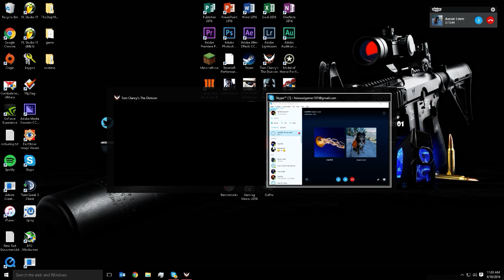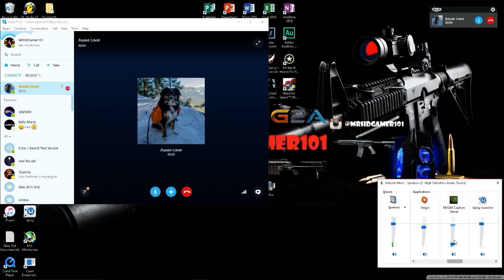Tom Clancy's The Division Let's Play EP-2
Make sure to check and follow me to make sure not to miss another episode of the series! I hope you enjoy. Peace Out!

Origin/Steam/Skype:
MrHDGamer101

Super Cheap Games!

System Specs:
AMD A8-7600
16gb Crucial Ballistix
Zotac GTX 750 ti
4tb Seagate HDD
250gb Samsung 850 evo